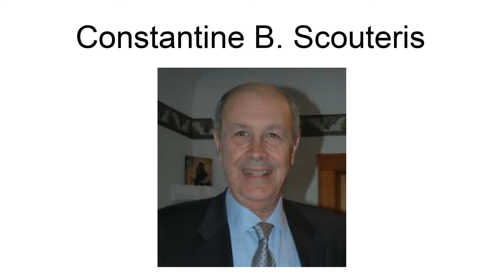Constantine B. Scouteris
Constantine B. Scouteris (1939–2009) was a Greek theologian and Emeritus Professor at the University of Athens.